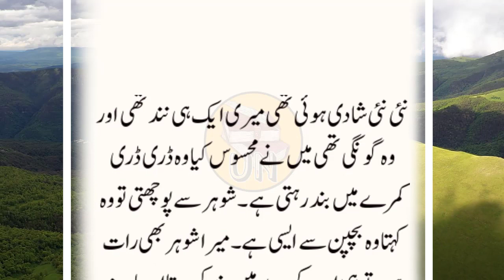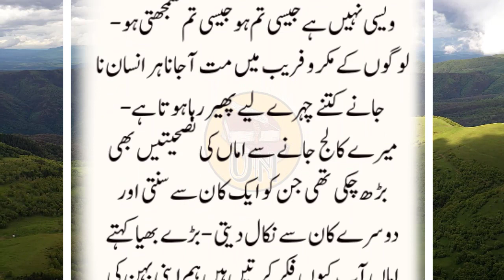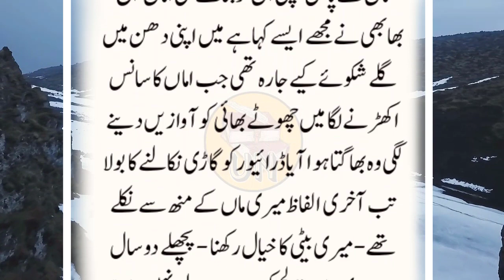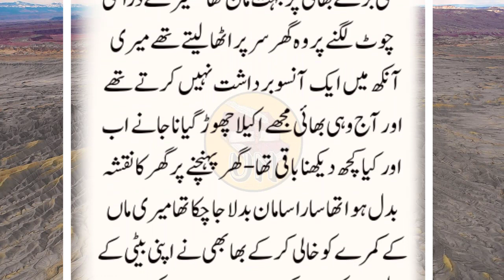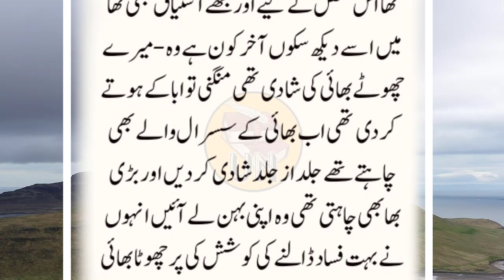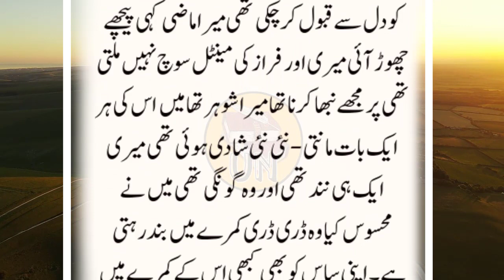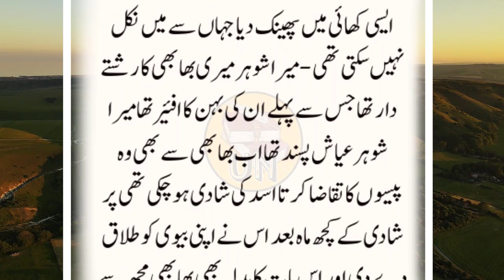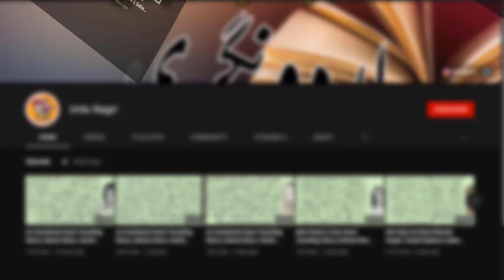An Emotional Heart Touching Story || Moral Story | Sachi Kahani || Sabak Amoz Urdu Kahani No395